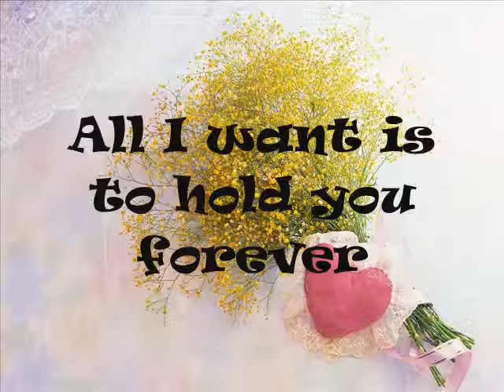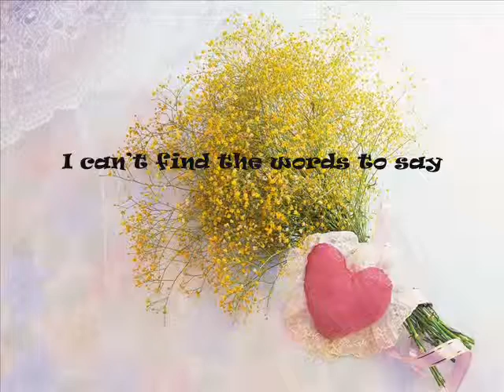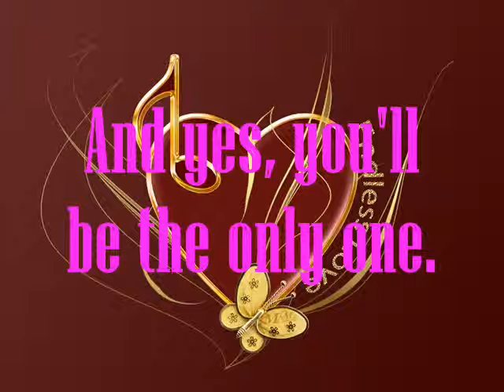Princess Duyo Ferreras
Movie Maker: The Beautiful Princess
Song Title:
The Gift by: Jim Brickman
The Endless Love by: Diana Ross